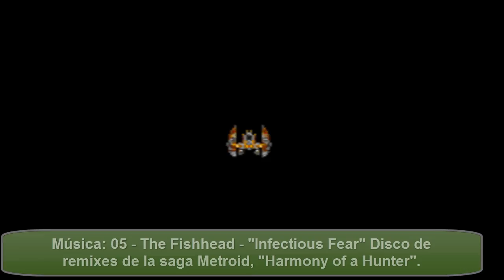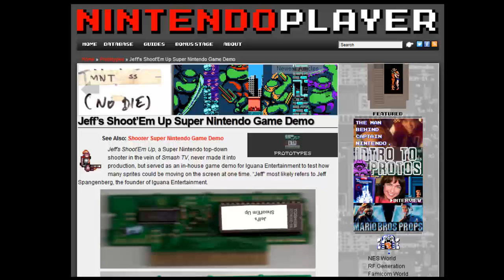[CQDS] Jeff's Shoot 'em Up, prototipo (Cap. 17)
En esta decimoséptima entrega de Cosas que Debes Saber, indagaremos en uno de los vidoejuegos no lanzados de Super Nintendo, un juego que no tiene nombre, pero al que se le denomina "Jeff's Shoot 'em Up", o "El Shoot 'em Up de Jeff". ¿Quién es Jeff?

Jeff Spangenberg es el creador de Retro Studios (1998), una compañía que ha adquirido un tremendo renombre en Nintendo, el "ojito derecho" de Miyamoto y su equipo en la actualidad, creadores del magistral Donkey Kong Country Returns y de la saga Metroid Prime.
Aquí podéis ver este juego inacabado de 1991, uno de los primeros juegos de Jeff, quiero que apreciéis la evolución que ha tenido esta persona, y como de un "simple" juego ha llegado a lo que podemos ver hoy en día. Ha pasado por Iguana Entertainment (su propia empresa), por Acclaim y finalmente, fundó Retro Studios en EEUU. Una persona que desde muy abajo ha llegado muy arriba.